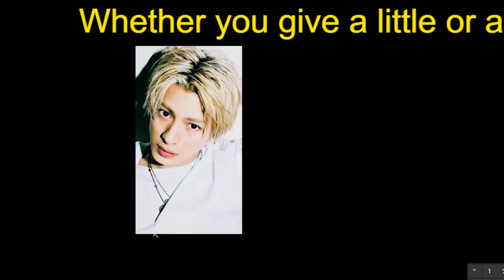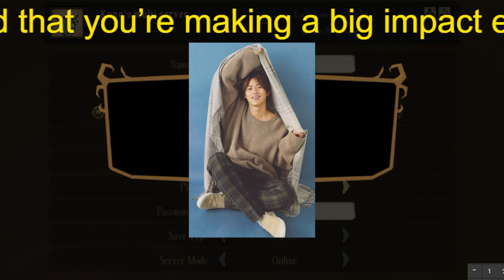【平野紫耀】キンプリ平野紫耀はメンバーとの仲の良さを強調「メンバーとはしょっちゅう遊びに行ってます」